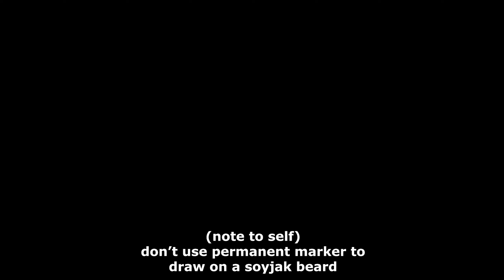"Final Fantasy XVI Isn't a REAL Final Fantasy Game"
Notice when game changes it's style of gameplay it's a problem, but not when another does it too? (I'm not hating on Yakuza 7 btw)

You have lost the argument because I know dub thee a soyjak

(Donations are never required but greatly appreciated and will be used to further improve the quality of my videos)